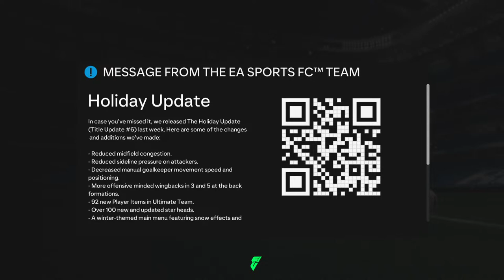Just another RTG. Day 9. Wen pack Mary Fowler? FC24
First owner, women players only, no FC points and no Squad Battles. Restrictions plus. Searching for Mary Fowler, Ellie Carpenter, Hayley Raso, Mapi Leon, Jun Endo, Korbin Albert, Yui Hasegawa.